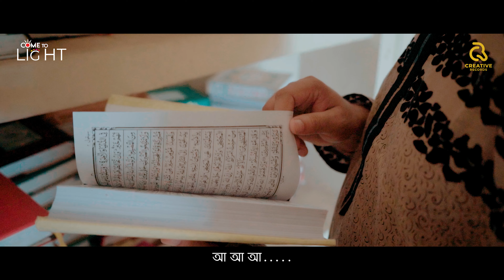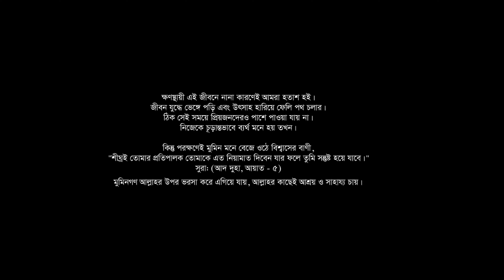Bedona || বেদনা || Mahmud Faysal || Hossain Noor || Creative Records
Song Title: Bedona || বেদনা
Lyricist: Hossain Noor
Melodist & Singe: Mahmud Faysal
Producer & Director: Rakib Forazi

Asslamu Alaikum Everyone ...
This Is Official Youtube Channel of Creative Records..

If You Want To Make Your Nasheed Contact This Number : 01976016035

লিরিকঃ
বেদনা বুকে নিয়ে দিন কেটে যায়
নিশিতে অশ্রু জমে চোখের কোণায়
তবু বাঁচি আমি,স্বপ্ন দেখি...
তোমারই দয়ায় প্রভু, তোমারই মায়ায়
তুমি ছাড়া এই আমি বড় অসহায়
তোমায় ছেড়ে যাবো কোন ঠিকানায়!

আ আ আ.

মুছে যায় পৃথিবীর ক্ষীণ এই সুখ
বারেবার হানা দেয় বিরহ অসুখ!
তোমার দুয়ার জানি থাকে খোলা
গোলামের লাগি প্রতিটি বেলাই

কত আশা গহীনের বনে করে বাস
নিমেষেই ভাঙে কত প্রিয় বিশ্বাস
তুমি  থাকো প্রভু আগের মতই
তোমাকে ডাকি তাই আমি নিরালায়